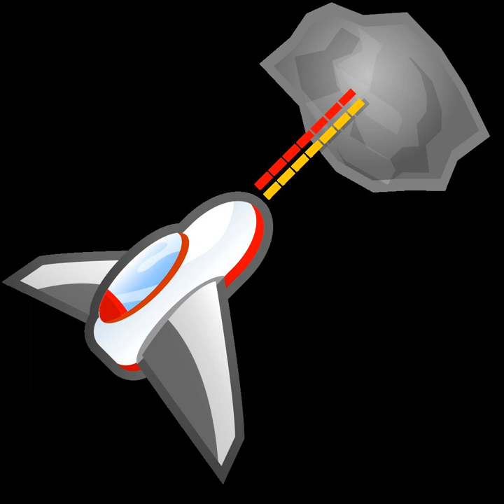List of fighting games | Wikipedia audio article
00:00:22 1 General
00:00:31 1.1 2D
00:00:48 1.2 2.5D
00:01:06 1.3 3D
00:01:20 2 Weapon-based
00:01:40 2.1 2D
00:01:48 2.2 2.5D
00:01:53 2.3 3D
00:02:01 3 Tag team-based
00:02:27 3.1 2D
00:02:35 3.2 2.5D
00:03:13 3.3 3D
00:03:21 4 Arena fighting games
00:04:04 4.1 2D
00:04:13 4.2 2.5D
00:04:18 4.3 3D
00:04:26 5 4-way simultaneous fighting
00:04:47 5.1 2D
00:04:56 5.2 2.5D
00:05:00 5.3 3D
00:05:09 6 Anime/Cell-Shaded Fighting games
00:05:40 6.1 2D
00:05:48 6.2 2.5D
00:05:53 6.3 3D

- Socrates

SUMMARY
Fighting games are characterized by close combat between two fighters or groups of fighters of comparable strength, often broken into rounds. If multiple players are involved, players generally fight against each other.
Note: Games are listed in a "common English title/alternate title - developer" format, where applicable.